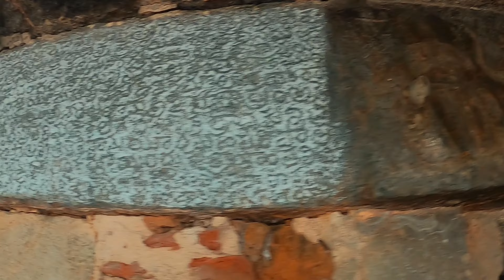பழங்காலத்து கல்வெட்டுகள் பொறிக்கப்பட்ட மண்டபம்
தமிழ்நாடு மிகவும் பழமையான நாடு ஆகும்Iṅkirukkum paḻaiya kuḷaṅkaḷ ērikaḷ maṟṟum paḻaiya viṣayaṅkaḷai maṇṇukku aṭiyil iruntu tōṇṭi eṭuttu atai kaṇṭupiṭippatu eṉatu vēlaiyākumEṉṉuṭaiya inta tēṭal kēraḷā pōṉṟa iṭaṅkaḷilum toṭarum aṉaittu iṭaṅkaḷilum inta mātiriyāṉa poruṭkaḷ iruppatai maṇṇukku aṭiyil irukkum poruṭkaḷai nāṉ kaṇṭupiṭittu ārāyntu ataṉai veḷivantu koṇṭu varuvēṉ eṉṟu tēṭal uṅkaḷukku piṭittiruntāl eṉṉai capskiraip ceytu eṉṉuṭaiya cēṉalai toṭaravum